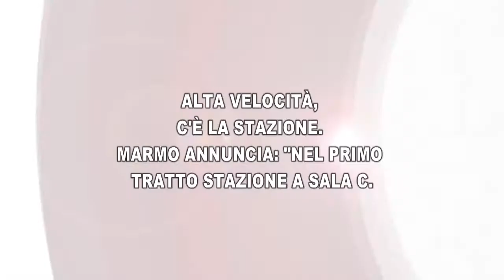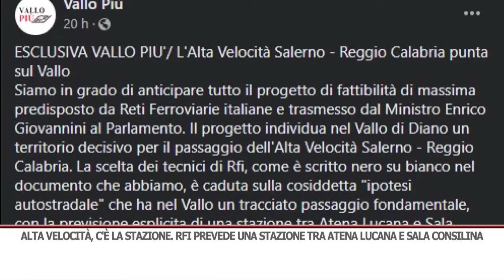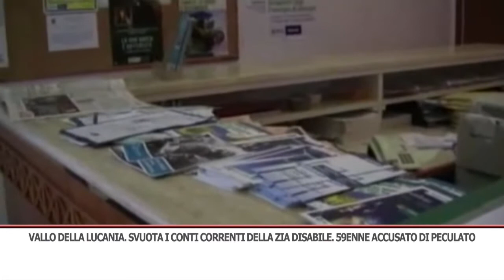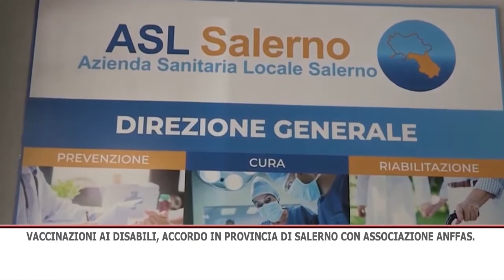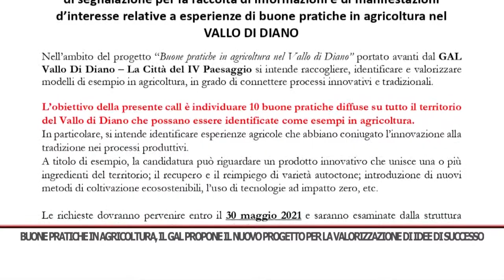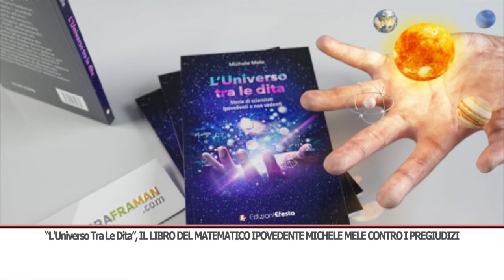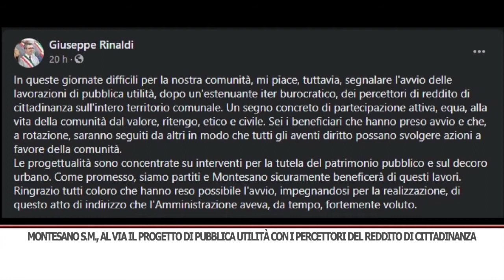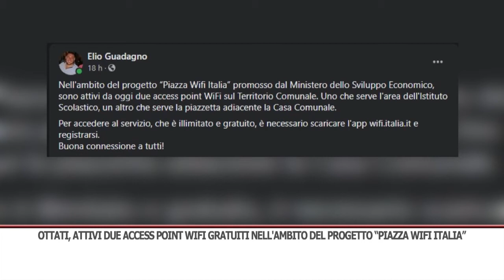TG GIORNO 09/04/2021